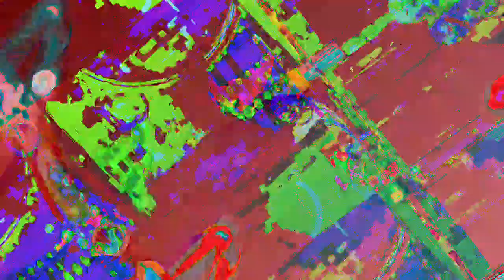I miss the way things were Aidan, but there will forever be a rift now, it's so over.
*Photosensitivity Warning*